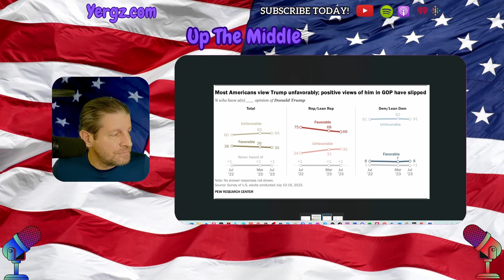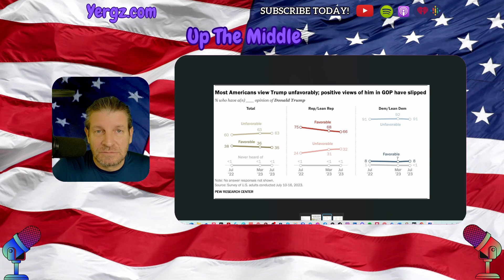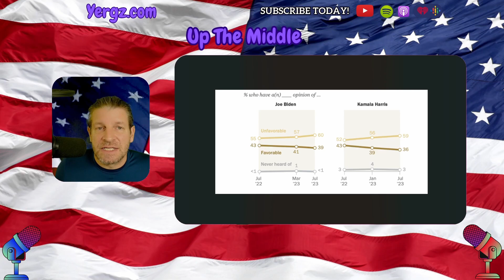Who's Really Leading; Polls vs Fund Raising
In this episode, we take a look at historical comparisons of poll numbers to fund raising. While Yergz reminds you that the only poll that counts is the one of Election Day.

Yergz suggests that you "follow the money." Not like in a fraud investigation, but the totality of the individual campaign contributions for each quarter. This is a challenge to the traditional amount of weight placed on polling.  But due to some outside influence, Yergz suggests that a more organic or authentic view is from the hard earned money donated by individuals.
Next, Yergz goes back as far as 2008 and looks at "normal" presidential campaigns, but also looks at the anomaly known as Donald Trump, and MAGA.

Has voting for Presidents come back to the age of "lesser of two evils"?  Currently, more people find all of the candidates less favorable, than favorable.  But President Biden holds the slight edge...
Does that mean that he's disliked less, so we like him more?
Do you think that the financial advantage is a political advantage?  Do you think that it is indicative of the American People?

⁠AromaByPeter.com/Yergz⁠
⁠LimitBreakDigital.com⁠